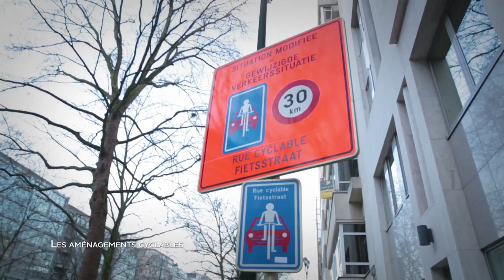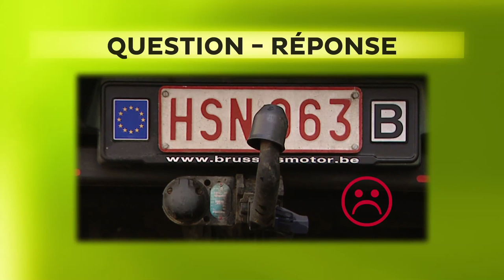Contacts: Les aménagements cyclables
Il n’est pas toujours simple de s’y retrouver entre les différentes signalisations et marquages qui concernent les cyclistes : pistes cyclables, itinéraires suggérés, zones avancées, chemins réservés, rues cyclables, etc. Petite synthèse pratique…